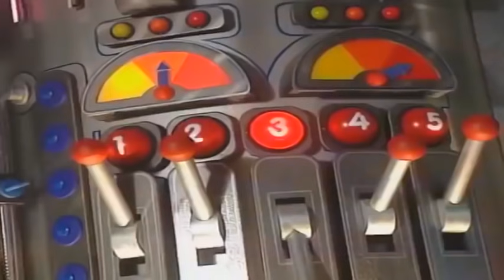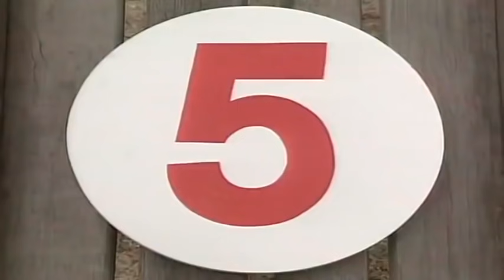☆ Teletubbies em Português Brasil ☆ 2 horas Cartoons para crianças ☆ Teletubbies compilação ☆